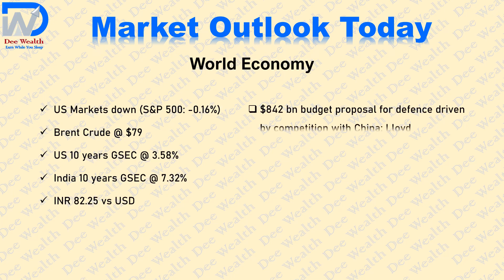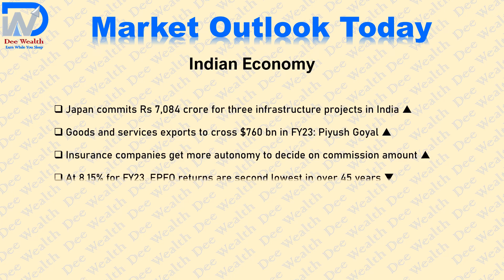2mins News | Market Outlook Today 29-3-2023